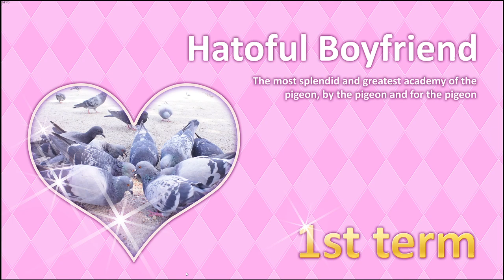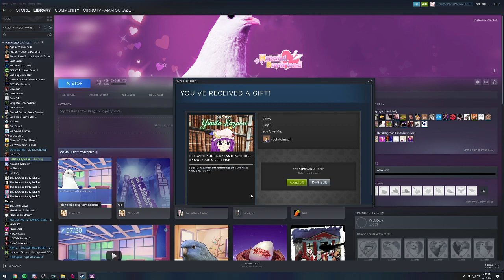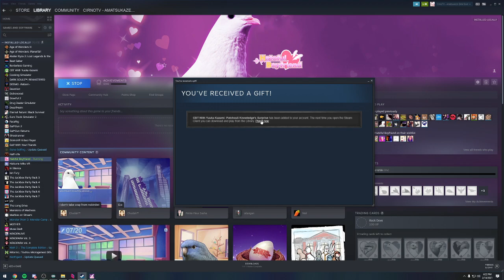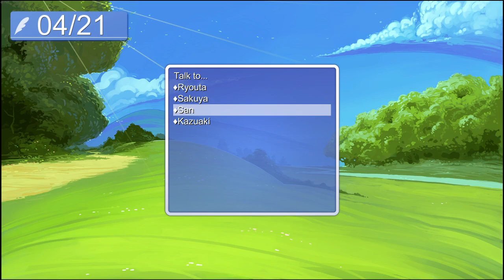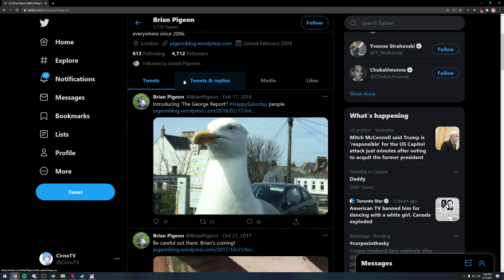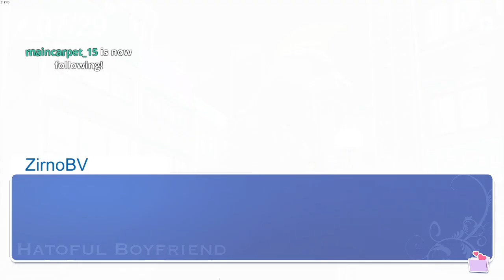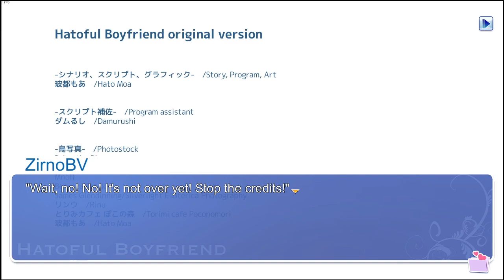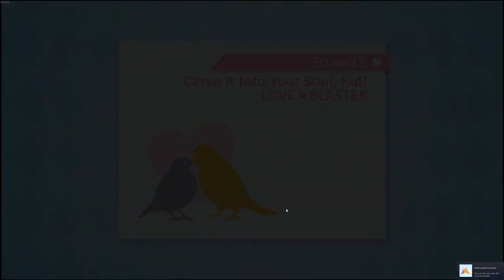Cirno Plays Hatoful Boyfriend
Played live:
February, 2021

Description:
Roam the halls and find love in between classes as a sophomore student at the world’s greatest pigeon high school.